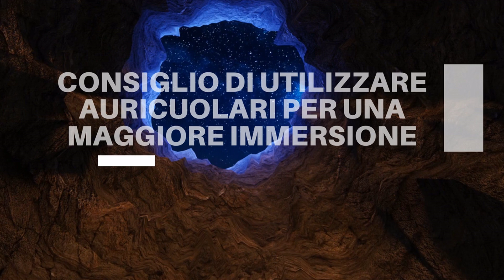Induzione Sogno Lucido - Meditazione Guidata - Guarisci Mentre Sogni - Entra Nei Tuoi Sogni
Lasciati ammaliare da questa meditazione guidata per guarire entrando nei tuoi sogni. Lasciati trasportare in un mondo ultra terreno dominato dalla tua sola fantasia.
Sarai in grado di ricordare elementi piacevoli della tua infanzia o della tua gioventù controllando ogni singola azione e provando esperienze talmente vivide da apparire reali.

La musica utilizzata in questa induzione ipnotica è una musica speciale creata appositamente, pertanto è protetta da copyright e non può essere usata per scopi di lucro.
Musica e parole sono sempre originali.